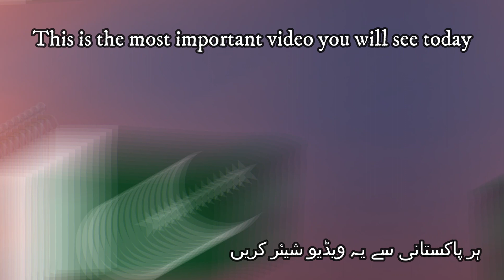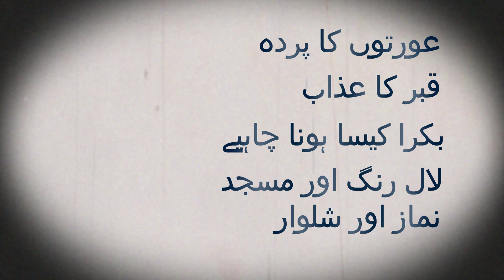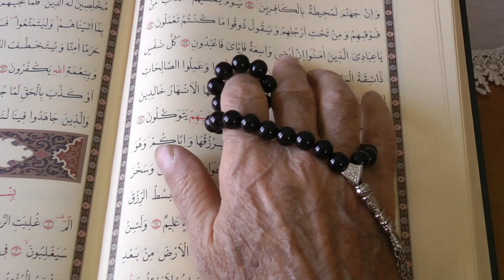Imran Khan Assassination Attempt - عمران خان پر حملہ اور پاکستان کا مستقبل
Imran Khan undoubtedly is the most popular leader in Pakistan today. The recent attempt to assassinate him needs to be understood profoundly in order to find out what is going wrong with our society. In today's video, I dissect this incident and the underlying societal crevices that are deteriorating society of Pakistan. It has a very deep meaning ingrained in it. Watch it attentively.

Video Clip credits: Dawn News